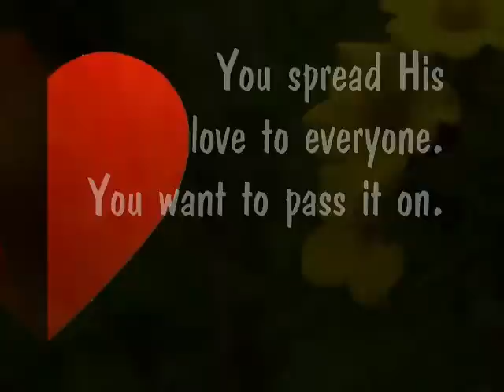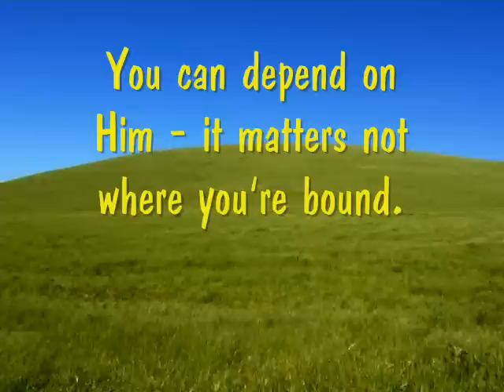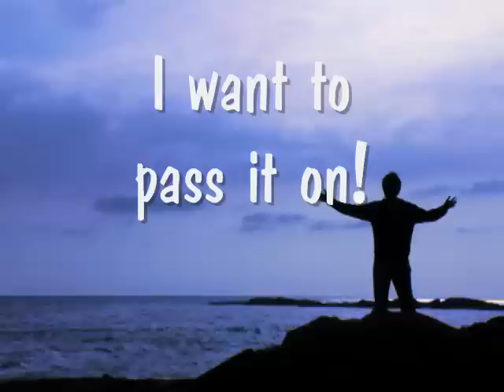Pass It On (by Kurt Kaiser)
-X- Just like glitter on your hands, each person whose life you touch walks away with some sparkles of your glitter going with them. Keep passing that glitter on! -X-

4/13/23 - This song was one of the most influential songs at the start of my music director's vocation in the late 1970s. I still live this every day empowering others to discover and step into their awesomeness. In ministry, I have mostly worked with volunteer workforces. My vocation has always been serving as an encourager and someone who helps others discover their own superpowers.

I love how this classic is still blessing people! May you all continue to be blessed!

***Did you know. ? This simple track was arranged and recorded by me way back in 1999 on my 1997 Korg Trinity ProX III Workstation. Video accompaniment for this great old perennial favourite is how I taught it to my choirs. Please do sing along to my accompaniment track in Kurt's honor! ***

11/13/18 (From my old blog): A very sad obituary to have read today Christian songwriter Kurt Kaiser passed away yesterday. He was 83 years old. His song, "Pass It On," is iconic in contemporary Christian music. An accompaniment track I did for the song years ago has been viewed over 800,000 times on my YouTube channel alone, and I have found it in numerous other places, pilfered and posted on various international video channels. He probably didn't mind any more than I did because the important thing was the song was globally loved and sung. May his soul rest in peace and may his family find comfort in having lived with a gifted, modern evangelist whose reach and influence will only be truly known in the hereafter.